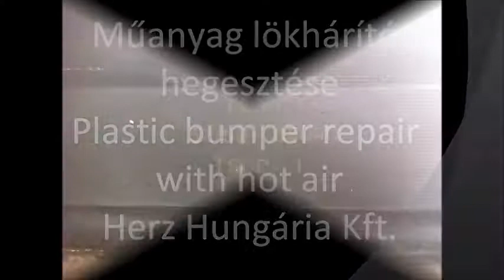Cum se repara o bara de automobil cu aparat de sudat plastic